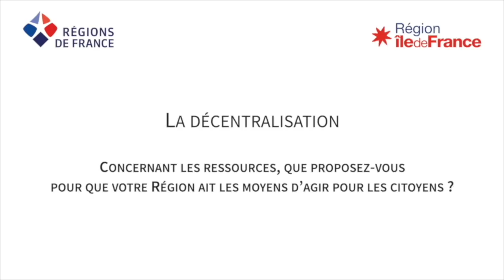Marie-Guite Dufay (Bourgogne-Franche-Comté): associer les Régions au travail des ARS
Marie-Guite Dufay (présidente de la Région Bourgogne-Franche-Comté): « Il faudrait vraiment que les Régions soient davantage associées au travail des Agences régionales de santé (ARS), et que, a minima, le travail autour du plan régional de santé soit copiloté avec la Région ». Vidéo diffusée au 16e Congrès des Régions, le 19 octobre 2020. Sujet: les Régions, QG de la reconstruction.